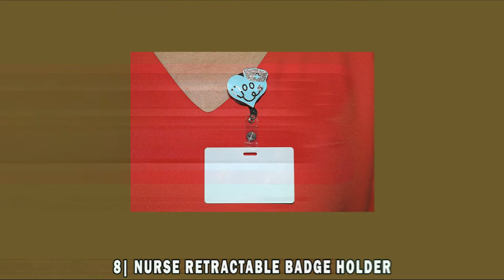18 Unique Gifts For Nurses | Top Gift Ideas For Nurses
Product Links:
Ultimate Nursing Bag
Medical Organizer Belt
Slip Resistant Nursing Shoes
Electric Toothbrush
Funny Hoodie Gift For Nurses
Panasonic Hair Dryer
Cell Phone Sanitizer
Nurse Retractable Badge Holder
Electric Handheld Body Massager
Personalized Coffee Tumbler
Nursing Teal Clipboard
Stainless Steel Bracelet
Nurse Scrub Lab Dress
Compression Trouser Sock
The Mindful Nurse
Medical Scrub Watch
Reversible Pillow Case
Travel Carrying Case